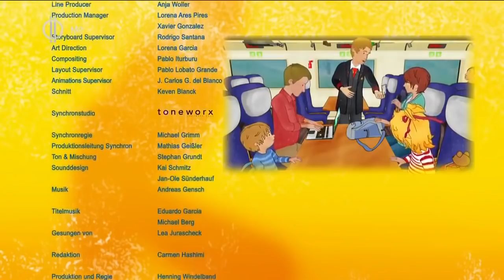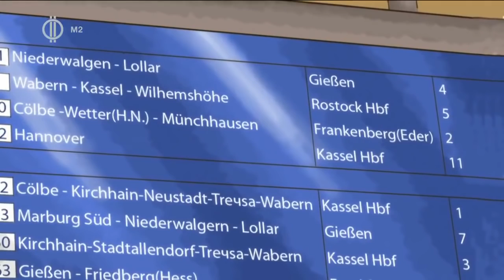2. rész - 2 minden évad - barátom Bori 🐱🎈⚽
A főszereplő, Bori, egy piros-fehér csíkos pólót visel legszívesebben, és egy piros szalagot köt a hajába. Az állatokat nagyon szereti. Legjobban a pónikat és a cicákat szereti. Bori történetei elmesélik, hogy a kisgyermekek élete is izgalmas. Megannyi felfedezhetőt tartogatnak mindenki számára a mindennapok.